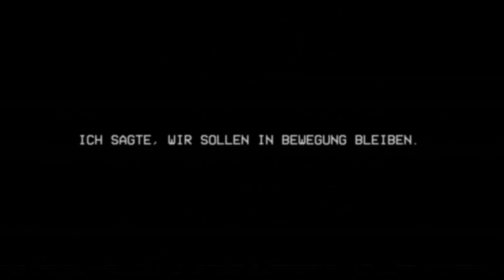POPPY PLAYTIME CHAPTER 3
🌍 Centex Welt » @centexwelt